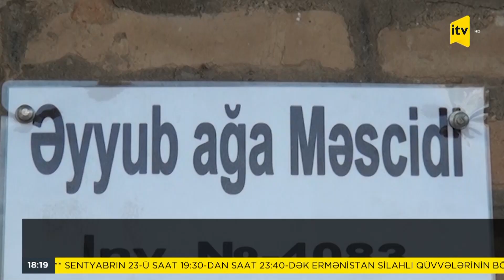XIX əsrdə tikilən məscid qəzalı vəziyyətdədir